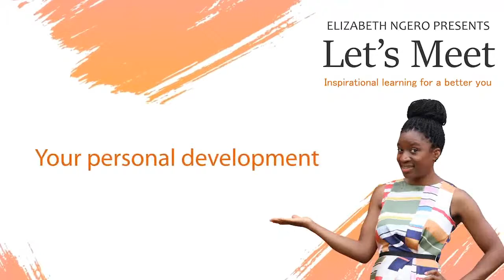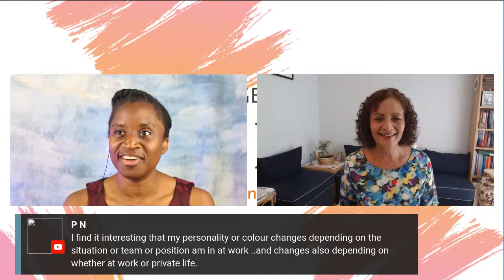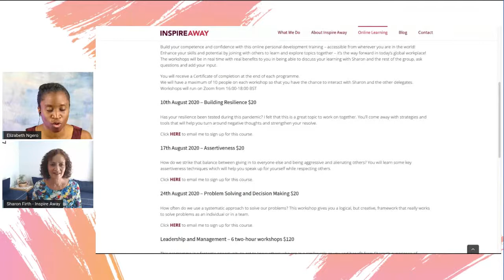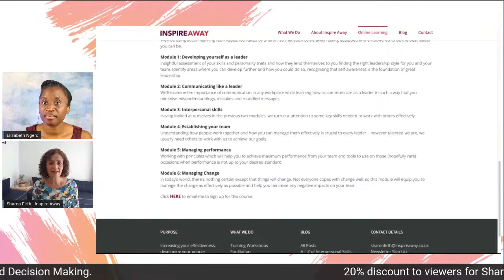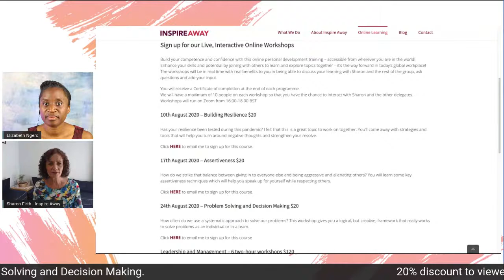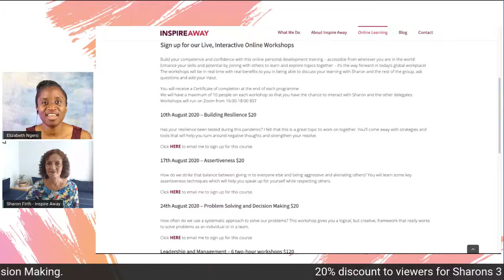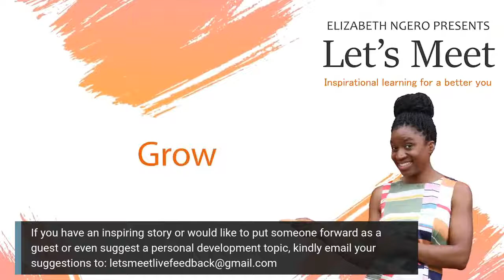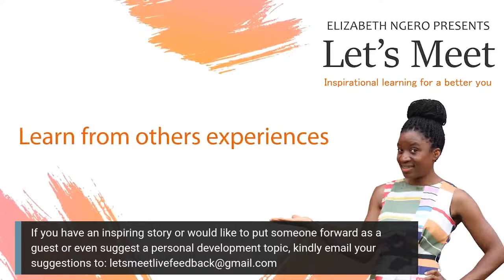LET'S MEET LIVE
Have you ever wondered how to discover what your strengths and weaknesses are, and how to use them to your advantage? This week on LET'S MEET LIVE ) at 5pm UK time Thurs 16th July, my guest will be Sharon Firth. She is someone who loves variety and dislikes routine - and her career path has been dictated by that self-awareness!  She is passionate about helping people develop their potential and increase their confidence, so she has built a successful business doing just that (Inspire Away) by designing and delivering a large portfolio of training courses, facilitating team ‘Away Days’ or process meetings. This passion spills over into her role as co-pastor of a church too, especially working with children and young people to set them on course for life.
Come and find out how to find out about yourself.

Type Talk: The 16 Personality Types That Determine How We Live, Love, and Work